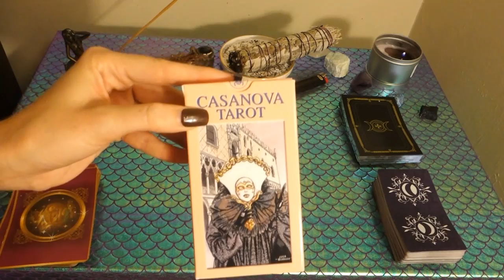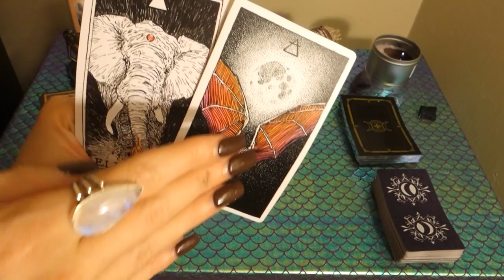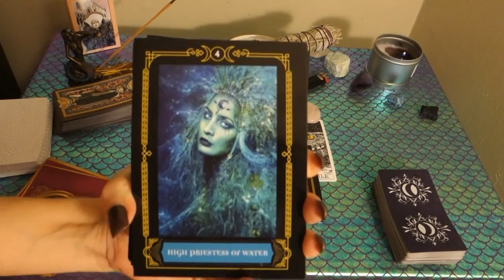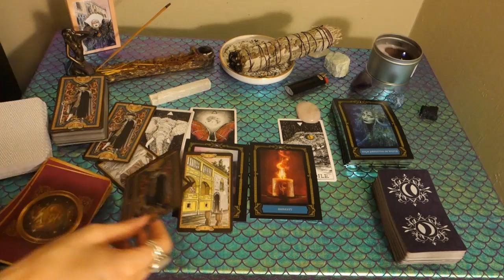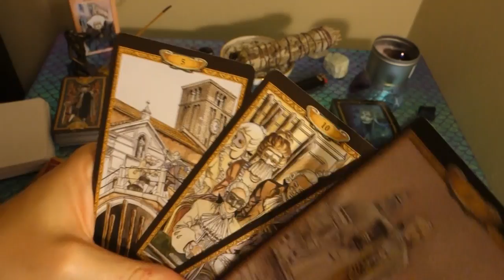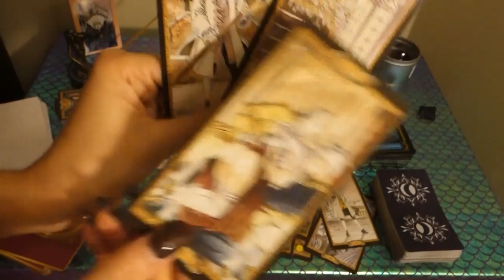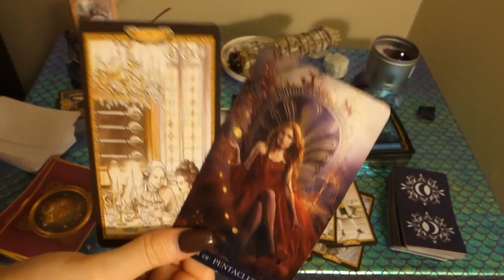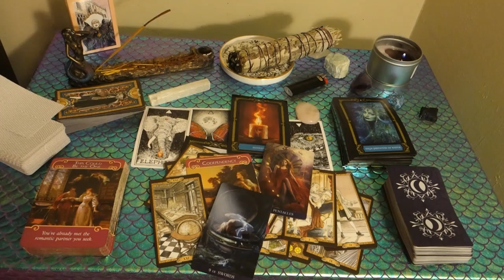ARIES: Omg! My First Twin Flame Reading Ever! Mid September Love Reading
Want to win the Casanova Tarot Deck that I was using? Check out my community post to see how you can win a deck:

This is a general love reading for the Sun, Moon, Rising, and/or Venus sign of Aries! Cross-watchers are welcome as well!

1. Commenting on any of my YouTube videos with a mermaid, unicorn, or heart emoji

2. Following one of my Instagrams (following each Instagram counts as a separate entry) and liking and/or commenting on any picture using any of the emojis listed above You can find my Instagrams at the following links: